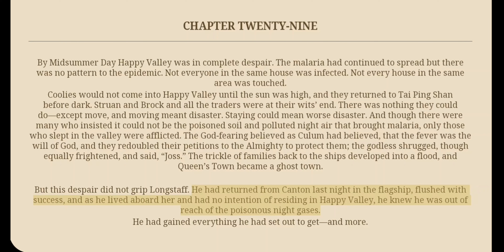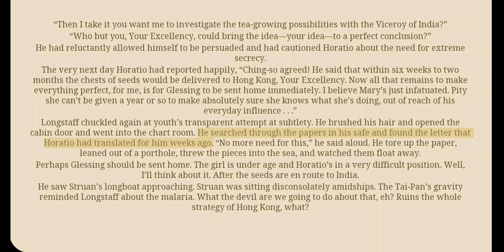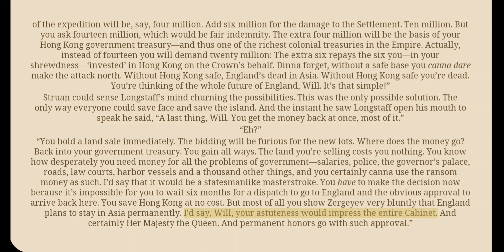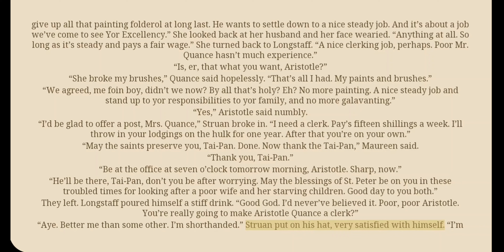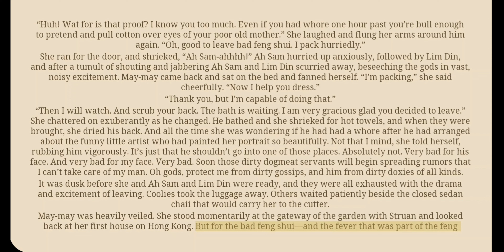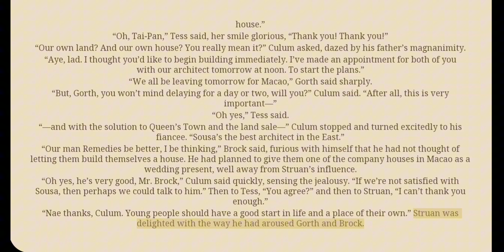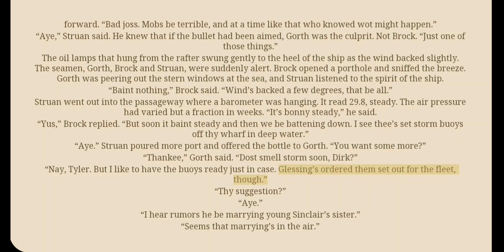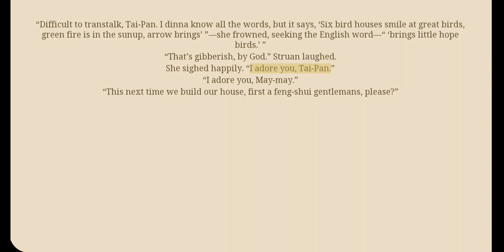Tai-Pan by James Clavell - Audiobook 4 - Chapter 29